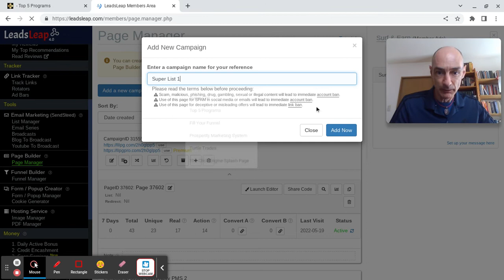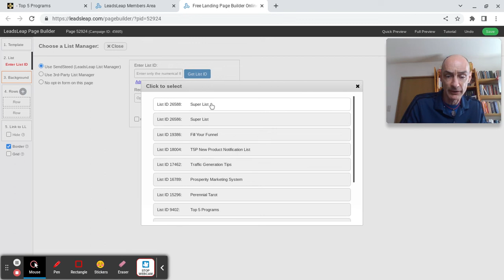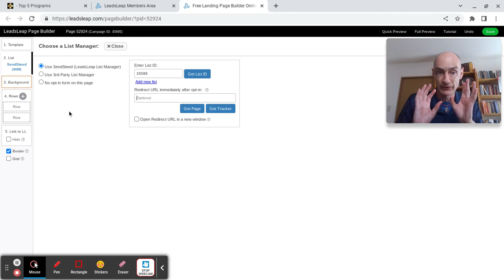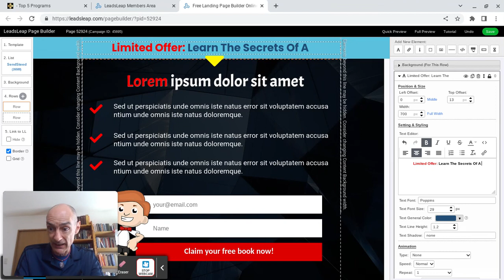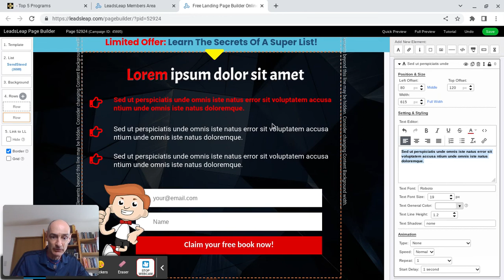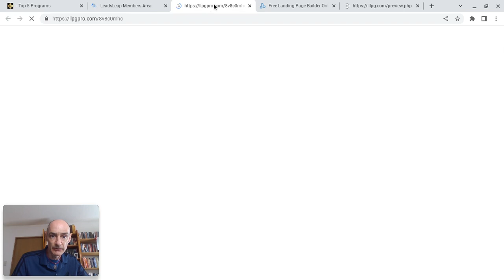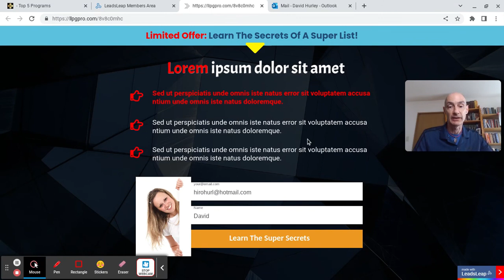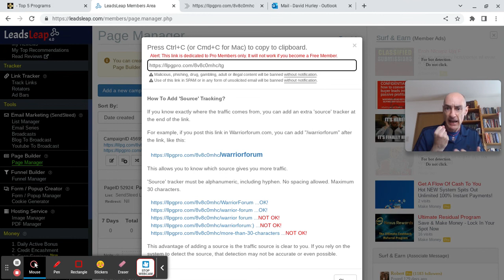Leadsleap Training Video #7: How To Set Up A Landing Page With A Sendsteed Optin Form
This is the seventh in a series of Leadsleap training videos. In this video I show you how to set up a landing page with a Sendsteed autoresponder optin form embedded in it so that you can promote the page and build your mailing list.

You will need to upgrade to Pro to set up an email series on the SendSteed autoresponder.

Leadsleap has been one of my "Top 5 Programs" ever since I launched my blog back in 2017. Why? Because it has consistently out-performed every other adveritising site that I have used, AND it comes with an excellent suite of Internet marketing tools, which a pdf storage service as well as the SendSteed autoresponder.